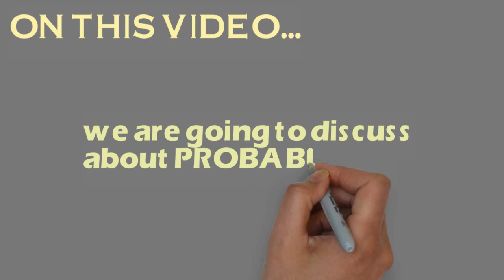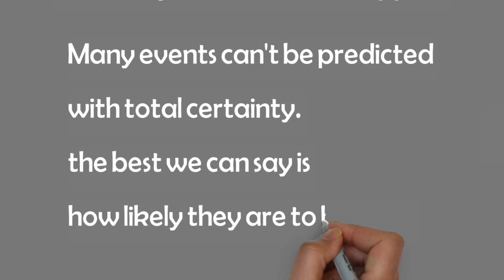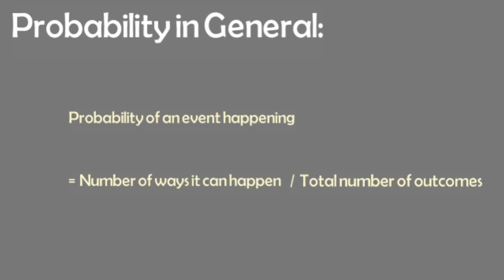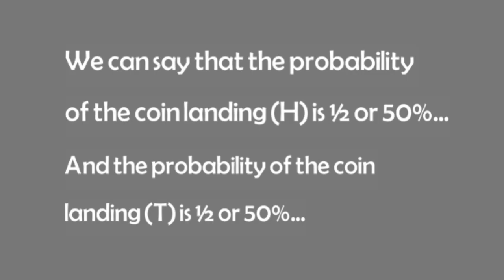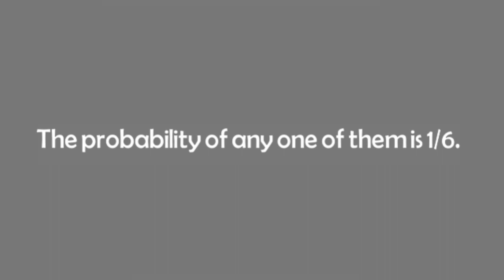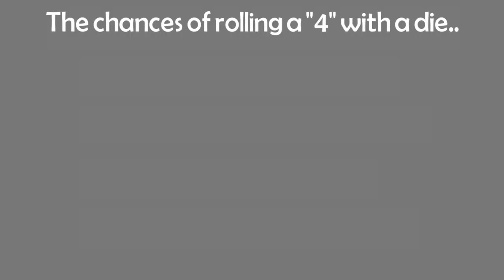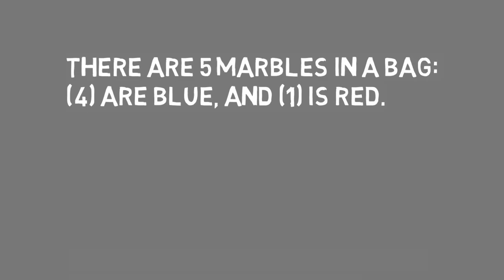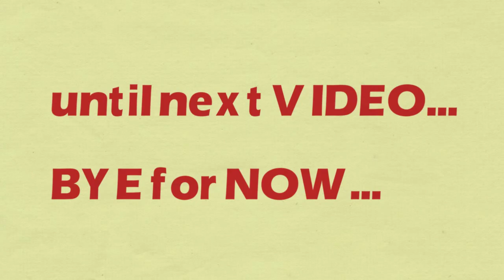Simple Probability (MATH 4 QUARTER 4)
SIMPLE PROBABILITY

You can use this video as a learning materials in Mathematics for Grade 4 pupils for the 4th quarter.